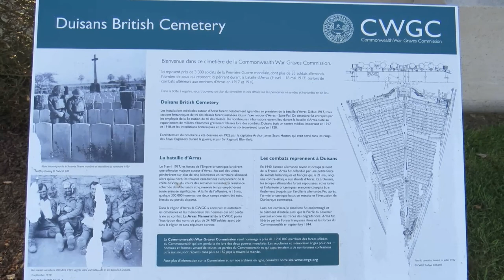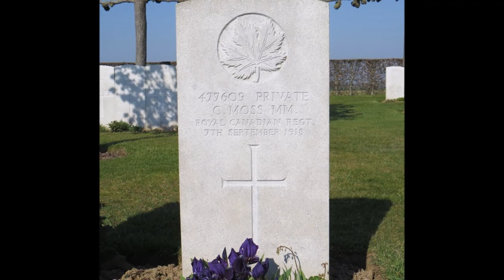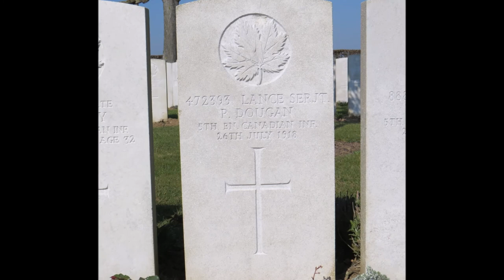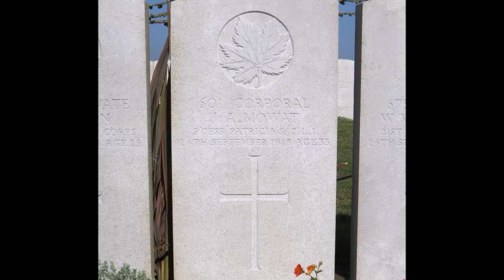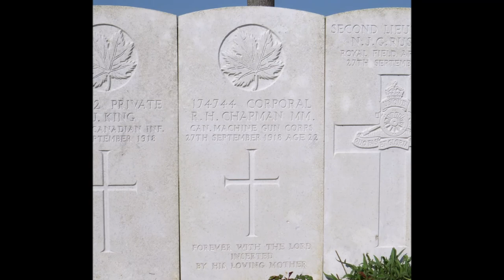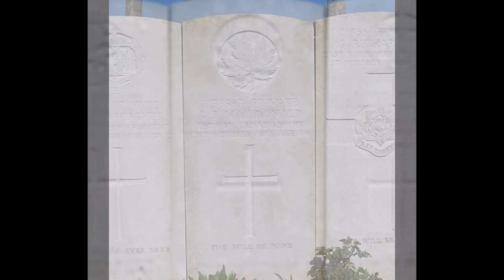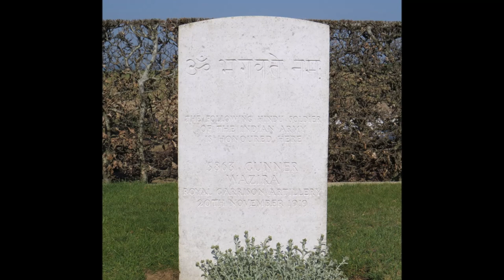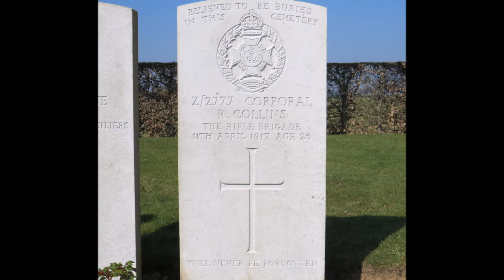Duisans British Cemetery in the Great War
The area around Duisans was occupied by Commonwealth forces from March 1916, but it was not until February 1917 that the site of this cemetery was selected for the 8th Casualty Clearing Station. The first burials took place in March and from the beginning of April the cemetery grew very quickly, with burials being made from the 8th Casualty Clearing Station (until April 1918), the 19th (until March 1918), and the 41st (until July 1917).

Most of the graves relate to the Battles of Arras in 1917, and the trench warfare that followed. From May to August 1918, the cemetery was used by divisions and smaller fighting units for burials from the front line. In the Autumn of 1918 the 23rd, 1st Canadian and 4th Canadian Clearing Stations remained at Duisans for two months, and the 7th was there from November 1918 to November 1920.

There are now 3,207 Commonwealth servicemen of the Great War buried or commemorated at Duisans British Cemetery. There are also 88 German war graves. Some of the damage which occurred during fighting in this area in the Second World War is evident near the entrance.

The cemetery was designed by Sir Reginald Blomfield.

CEFRG (Canadian Expeditionary Force Research Group)